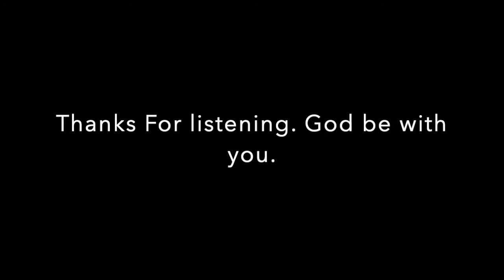The Promise of GOD - It will get better. Psalm 107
The promise of psalm 107 is the God will satisfy the Thirsty and fill the hungry.   In this pandemic we thirst and hunger for community and for God's Love.   A little quieter today.  I hope you can all hear.   Turn up your volume.